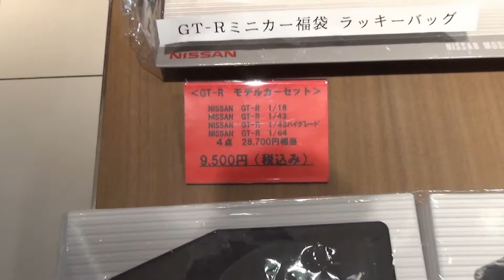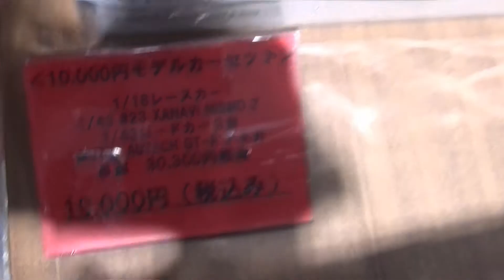日産ギャラリー サマーキャンペーン お得なモデルカーセット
神奈川県横浜の日産ギャラリー内にあるショップ「日産ブティック」、新年にこのキャンペーンに遭遇しGT-Rセットを購入。
そんなキャンペーンが夏にもありました、お聞きした所、年二回ある模様。
このあと、色々巡る所があったので買わないつもりだったのですが、10000円のモデルカーセットを買ってしまいましたヽ(´▽｀)ノ お陰で、一日中これを持って歩くことに。
店員さんがモデルカーセットの撮影を快く許可して頂いたのも気分が乗りました(撮影が先でした)。
もし動画をみて欲しいセットがある場合は、電話で在庫確認するのが良いと思います。